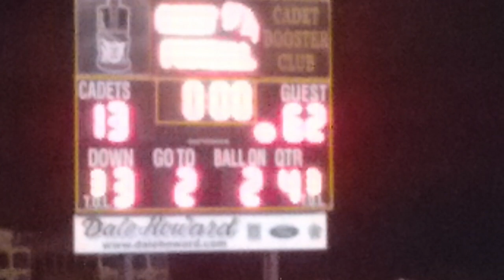Iowa Falls-Alden Band - 10/19/17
0:00- Intro
0:57- Pregame Band Intro
1:36- Fight Song
3:07- Star Spangled Banner
4:22- Halftime Intro (Bandorama)
5:24- Immigrant Song
7:08- MS Marching Band Intro
8:00- The Final Countdown
11:15- Rock and Roll All Nite
14:15- Fight Song
15:31- Outtro